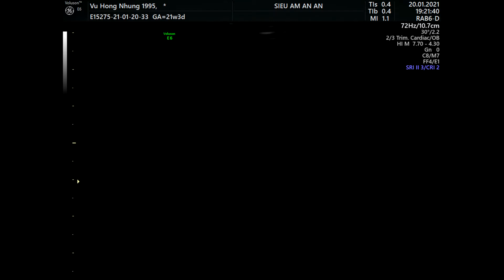VŨ HỒNG NHUNG 1995 2